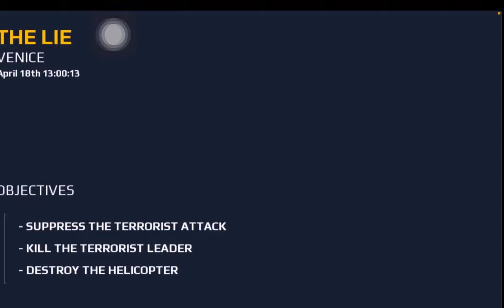First time play modern combat5 gameplay #1